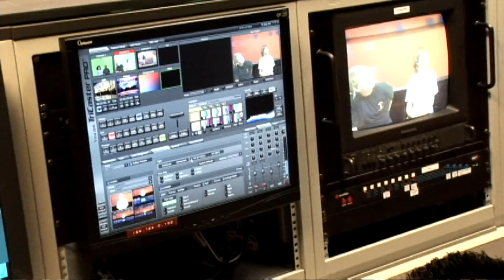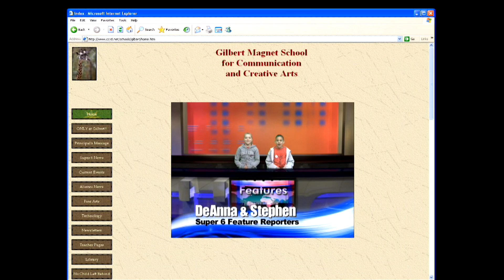TriCaster and Education - Gilbert Magnet School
NewTek helps the students in Gilbert Magagnet stay engaged with their school. See how fourth grade students use TriCaster™ to produce their own school newscasts.